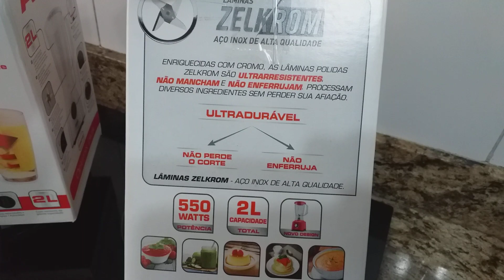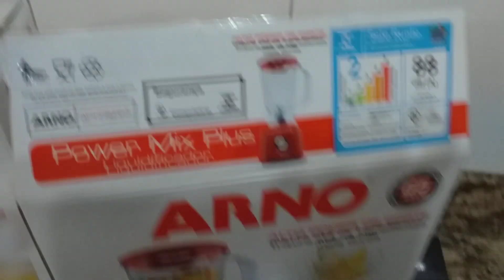Novo Liquidificador ARNO Power Mix Plus 550W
Fazendo Omeprazol natural (Batata doce crua)